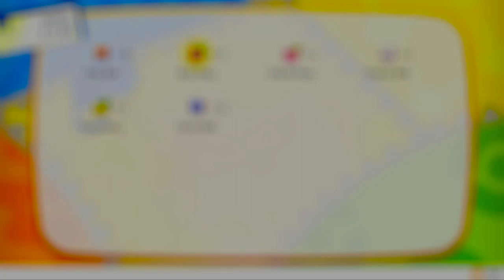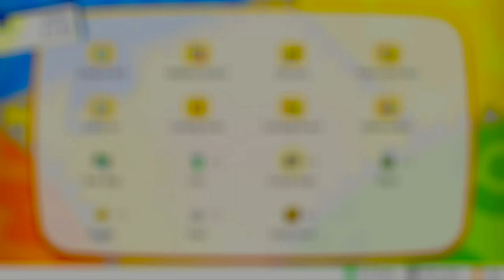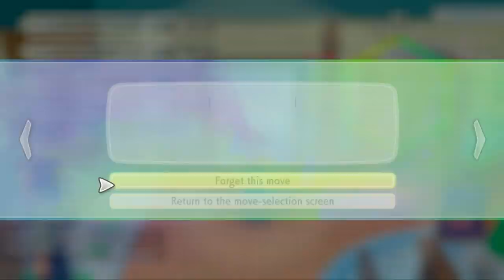Pokémon Let's Go, Pikachu! Playthrough 7: The Fountain of Cerulean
Before entering Cerulean City, I show that you can get more Moon Stones every day, and since there are four Pokémon that evolve with a Moon Stone, it's good to get a few for Pokédex completion. There is someone inside Mt. Moon who gives you ten Poké Balls if you run low on them. Then we check out Cerulean City and look around the place to see what's there, including the fountain. You can also deposit your partner Pokémon, Pikachu or Eevee into your Pokémon Box, this should give players a challenge.

As the rest of the description, I recommend watching the full video before reading past this point of the description.

Route 4 is up next, and there is one new encounter on this route, there is a 5% chance you can find Psyduck. If caught above Level 9, Psyduck should have Water Gun, and because it has Scratch, teach it Headbutt for a better early game Normal-type move. It learns Confusion at Level 14, Disable at Level 23, Psybeam at Level 27, Screech at Level 32. The downside to Psyduck is that it isn't until Level 33 that it will evolve into Golduck. It can learn Surf through level up at Level 42, Amnesia at 53, and Hydro Pump at 63. Since you get the TM for Scald quite soon, this will be Psyduck's main move for most of the game. Golduck has very well rounded stats and good Special Attack. I would say it's decent, but you will be stuck with Psyduck until Level 33.
When you arrive at Cerulean City, you can pick up a Level 12 Bulbasaur if you have caught 30 Pokémon or more. This Bulbasaur will make a great addition to your team had you not caught one in Viridian Forest, and since you can evolve it into Ivysaur in four levels, it is a great option against the upcoming Gym.
There is also an in-game trade in the Pokémon Center where you can trade a Rattata for that Trainer's Rattata. This Rattata will be in its Alola Form, which is a form introduced in Pokémon Sun & Moon where it is a different type and have different stats, and these are Kanto Pokémon came from the Alola Region, in this case, Rattata's Alola Form is a Dark/Normal-type, another name for it is Alolan Rattata. Thanks to its Dark-typing, Alolan Rattata can get STAB from Bite, and when taught Headbutt, it has a great chance of flinching opponents thanks to its good Speed stat. As it is a traded Pokémon, Alolan Rattata will gain extra experience, and it can learn Crunch at Level 18. When evolved into Alolan Raticate, it can get Sucker Punch at Level 34. The difference between Raticate's Alola Form compared to the normal Raticate is that it has lower Speed and Attack, but a bit more bulk. Alolan Rattata isn't a bad choice for a temporary Pokémon, and since there aren't many Dark-types available in this game, it's not a bad team member.
As for the Bike Shop, you cannot get a bike, and when his dialogue goes very fast, you don't have any control over it. We also get to see Officer Jenny in Cerulean City, another character from the Pokémon Anime. This is a remake of Pokémon Yellow which has some references to the Pokémon Anime.
There is a Move Tutor in Cerulean City who will teach your partner Pokémon a special move. Pikachu can learn Zippy Zap, a 50 Power Physical Electric-type move with priority and will always score critical hits.
For Eevee's moves, it can get Bouncy Bubble, a Water-type Special move that restores Eevee's HP when it deals damage. Buzzy Buzz, an Electric-type Special move that paralyzes the target, and Sizzly Slide, a Fire-type Physical move that burns the target. All of them are 90 Base Power, and give Eevee a lot of versatility. There are special moves that Pikachu or Eevee use when their Friendship is high, those moves are Pika Papow and Veevee Volley respectively, both are very powerful and never miss.
Then we get the Rival fight, and he now has an Oddish, this shouldn't be a difficult fight, for Let's Go Eevee players, Buzzy Buzz is good against Pidgey, Sizzly Slide against Oddish, and if you caught a Geodude, this gives you a good chance against Pikachu.
There is a very funny typo where if you opponent uses a Potion, it will say "You used a Potion", where it was really your opponent.